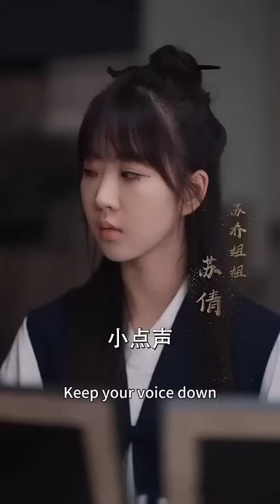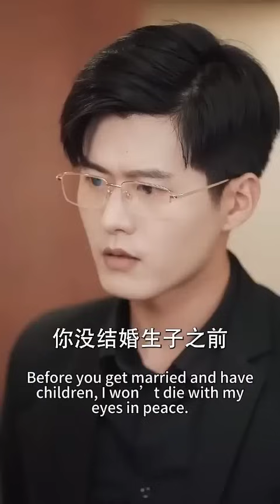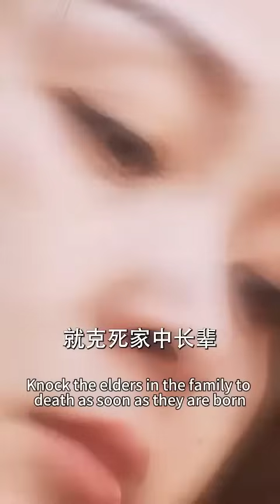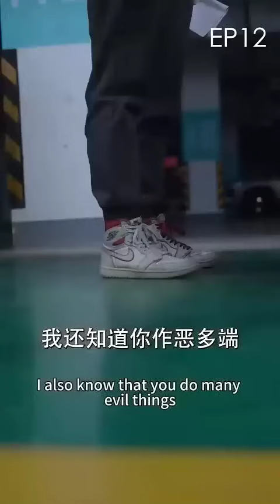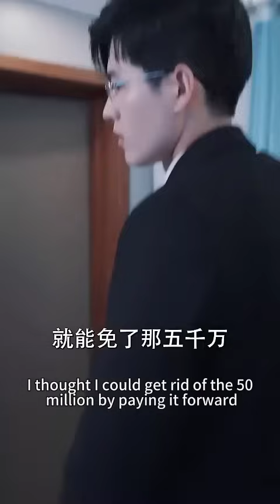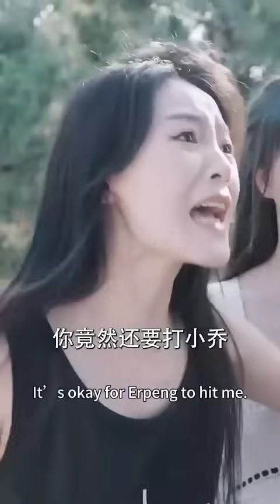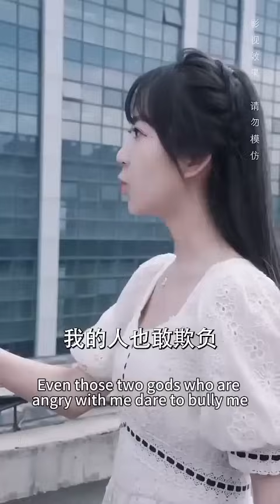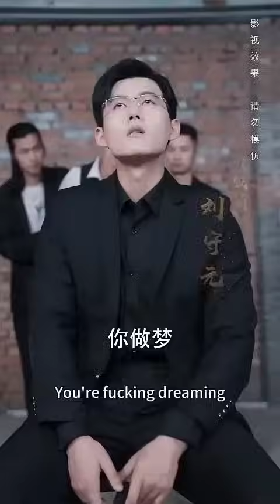總裁的吻竟能治好灰姑娘的怪病，下秒直接把灰姑娘壓在身下深吻！【完整版】【全集】